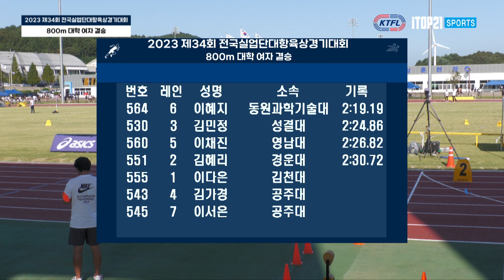800m 여자 대학 결승ㅣ2023 제34회 전국실업단대항육상경기대회 & 제2회 전국대학육상경기대회 in 서천종합운동장 - 23.09.08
800m 여자 대학 결승ㅣ2023 제34회 전국실업단대항육상경기대회 & 제2회 전국대학육상경기대회 in 서천종합운동장 - 23.09.08